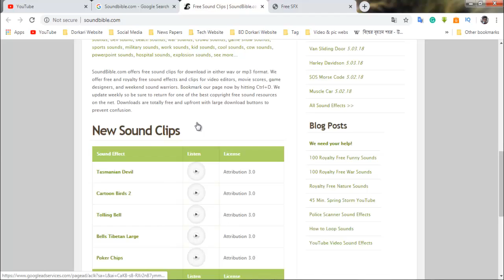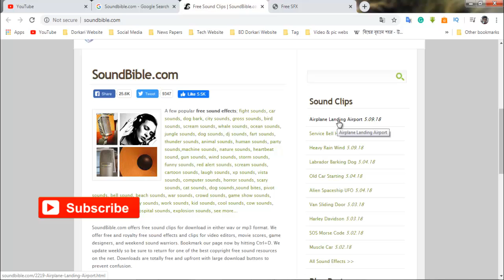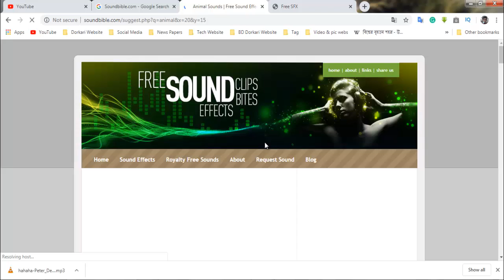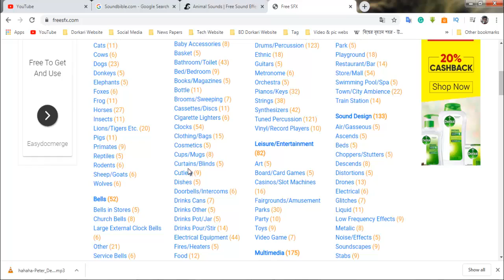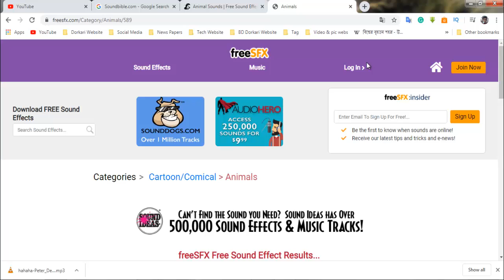How To Get Sound Effects For Youtube Videos, Sound Effects No Copyright, Tech Bangla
How To Get Sound Effects For Videos, Sound Effects No Copyright, Sound Effects Website

web:
Soundbible.com
Freesfx.com

Playlist Videos:
Youtube Tips and Tricks Bangla